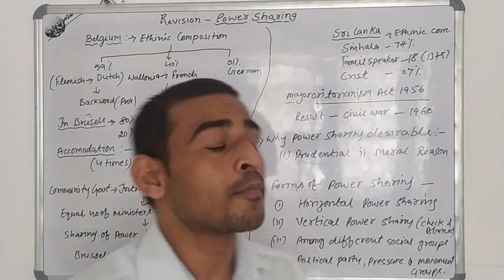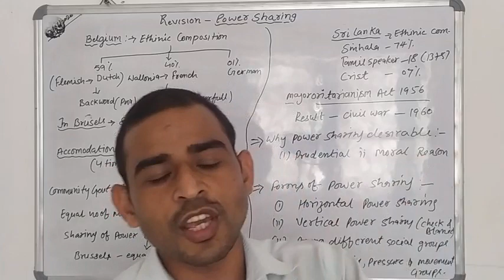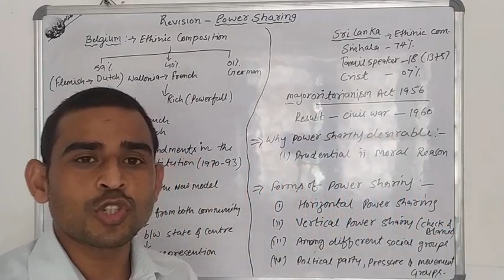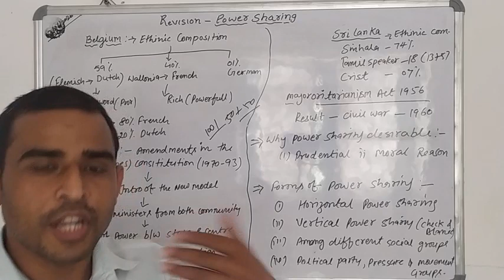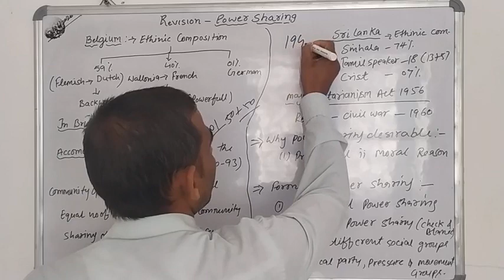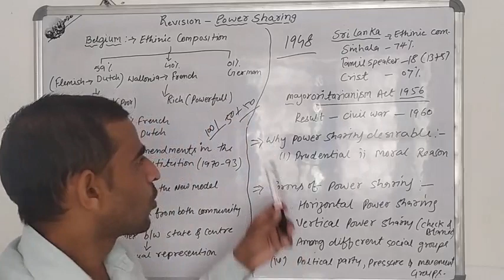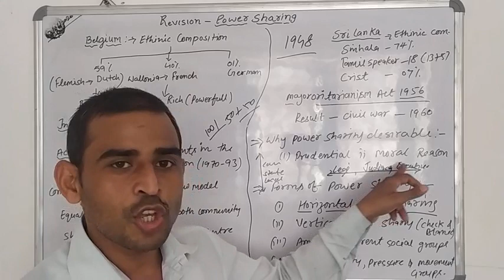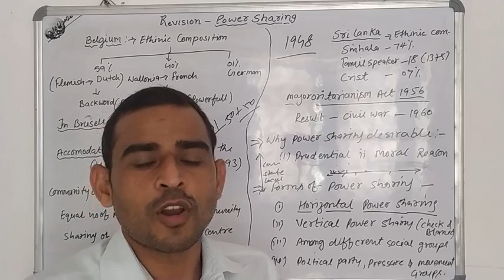Revision- Power Sharing (Civics)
Watching Video and read NCERT Book .